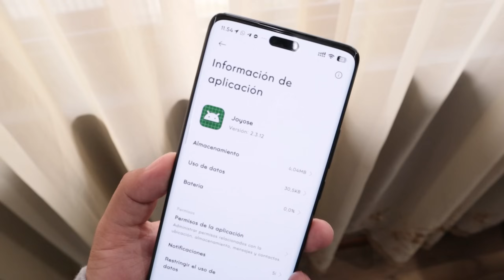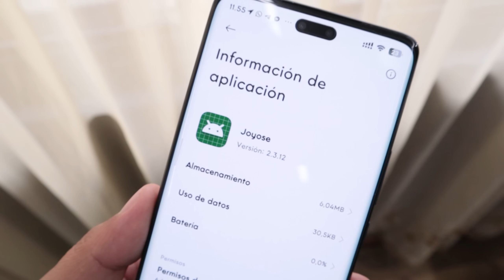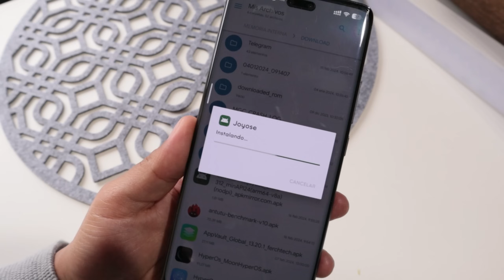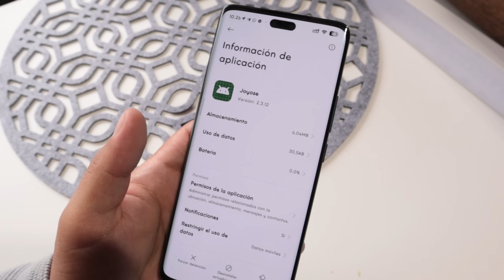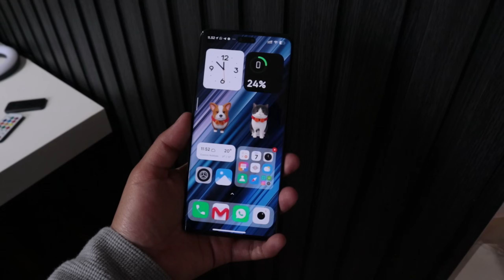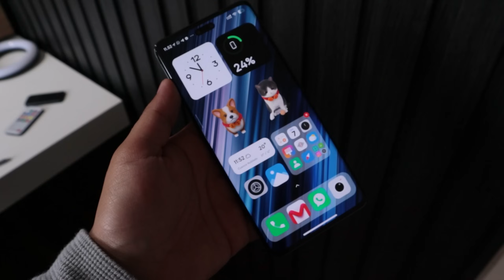Si TIENES un Xiaomi, Redmi o Poco NECESITAS HACER ESTO!!! Aumenta POTENCIA y RENDIMIENTO Fácil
Vamos a actualizar Joyose que es una aplicación que controla la parte gráfica o GPU de nuestros Xiaomi, permitiendo que tengamos el mejor rendimiento y optimización a la par, con esta nueva actualización mejoraremos al máximo estos aspectos de nuestros teléfonos en cualquier versión de MIUI y HyperOS.